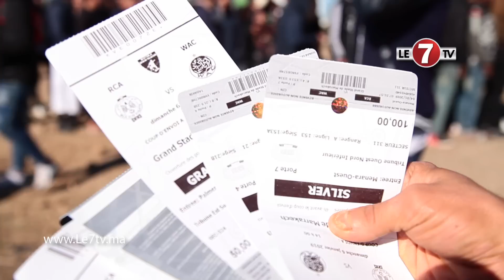الملعب الكبير بمراكش...إستياء كبير لجماهير الوداد والرجاء بسبب سوء تنظيم بيع تذاكر الديربي.